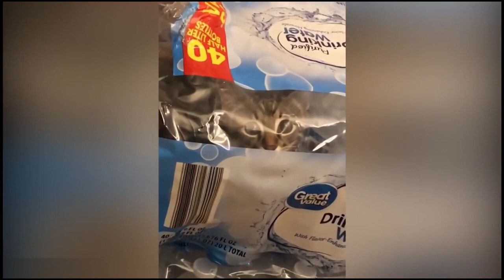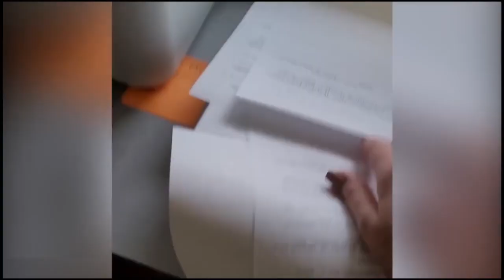Animali divertenti-funny animals